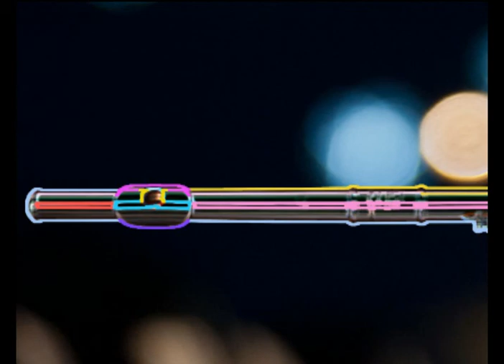Edgard Varese DENSITY 21,5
Irakli Kavelashvili (flute)

*Written in January, 1936, at the request of Georges Barrere for the inaguretion of his platinum flute.*
Irakli Kavelashvili (flute) - Live concert in Rustavi - 11/VII/2012.